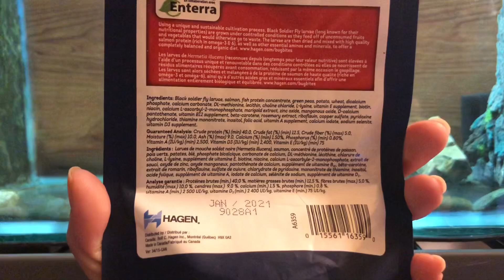just say no! to feeder goldfish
there are lots of things you can feed to your fish other then the  common goldfish